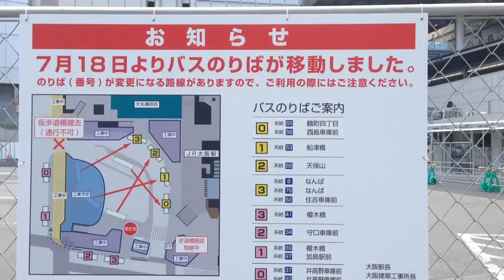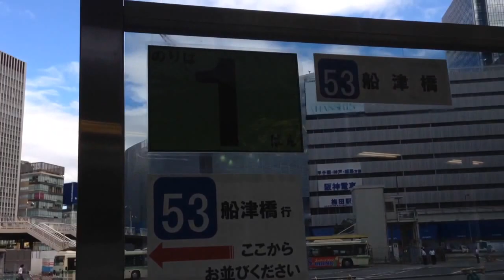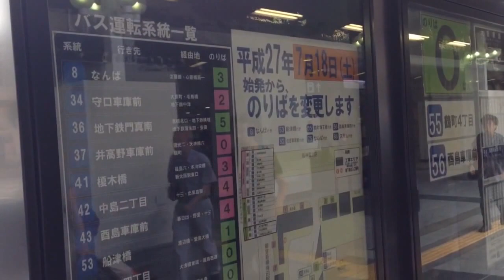北側半分が新しくなったJR大阪駅のバス乗り場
大阪駅南側のタクシー乗り場跡地に整備中だったバス乗り場が完成して使用開始されました。